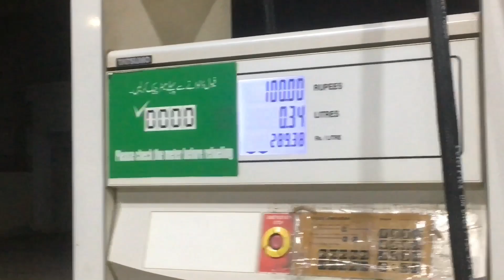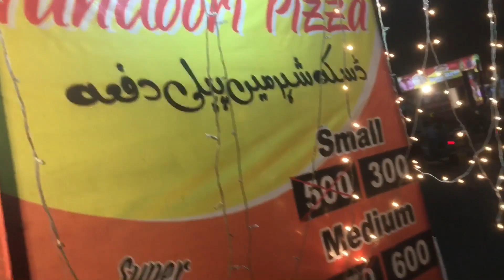Tandoori pizza 🍕 full video daska q mart ke samane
This is a daily routine vlog. I am Aftab Ali vlogger.